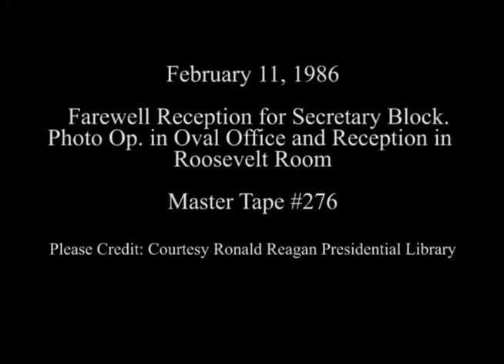President Reagan at a Farewell Reception for Secretary John Block on February 11, 1986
Full Title: President Reagan during a Photo Opportunity for a Farewell Reception for Secretary John Block in the Oval Office and Roosevelt Room on February 11, 1986

Transcript: N/A

Production Date: 2/11/1986

Access Restriction(s):Unrestricted
Use Restriction(s):Unrestricted